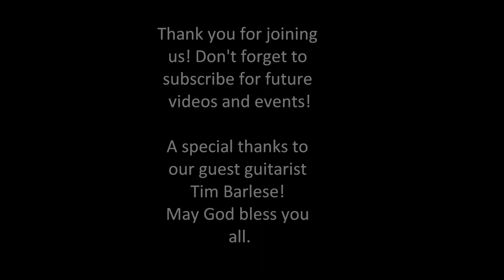Life's Railway to Heaven cover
song: Life's Railway to Heaven by M. E. Abbey and Charlie D. Tillman

Thanks for joining us! A special thanks to our guest guitarist Tim Barlese!

If you have any prayer requests don't hesitate to email or message us whatever is on your heart!

production manager: Lydia Redleaf-Barlese